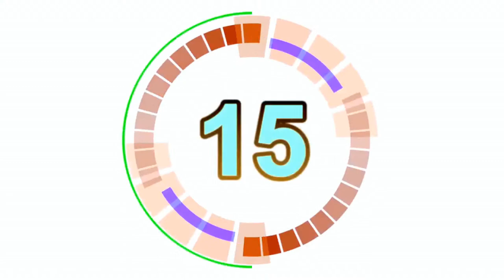REACTION: AFC Bournemouth 5 - 0 Huddersfield - Post Match Opinion From Dean Court & Online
A FIVE STAR Performance from JT's men!  Cherries fans are finally back in Dean Court after an absence of more than nine months. Today, our opponents are Huddersfield Town, and as the festive fixture schedule continues, Bournemouth were hoping to get three points against a resilient Terriers side - and we delivered in the BEST possible way.

We were LIVE with opinions from Bournemouth fans, from both inside and outside the ground.